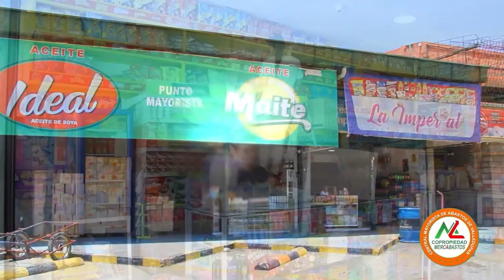MERCABASTOS VALLEDUPAR: TU DESTINO DE COMPRAS PREFERIDO, SIEMPRE AL SERVICIO DE LA COMUNIDAD